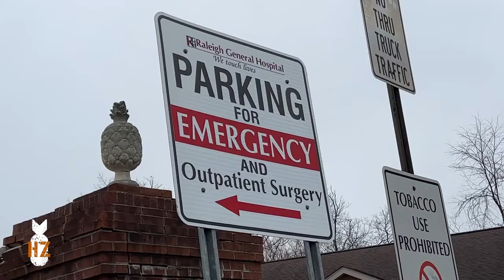China is KlLLING AMERICANS!!!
Throwback to Chuck in West Virginia showing how the drugs that China is smuggling into the America is kilIing the people using them.